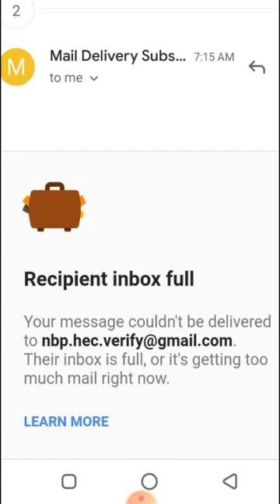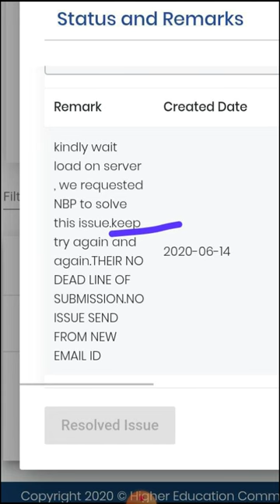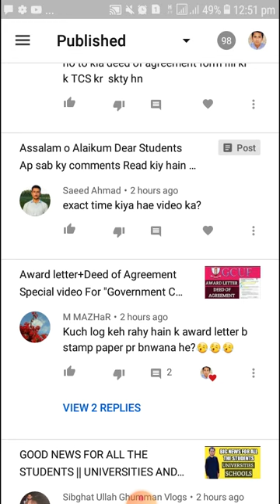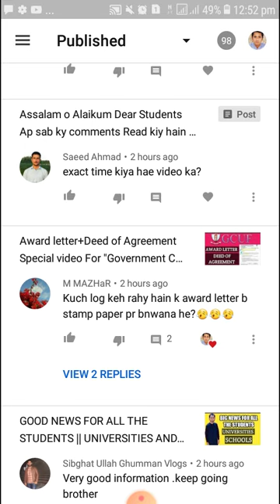WHAT HAPPENED IF EMAIL NOT DELIVERED TO NATIONAL BANK || NBP KO EMAIL KRNA KITNA ZROORI HA